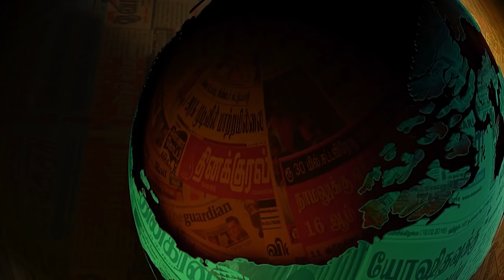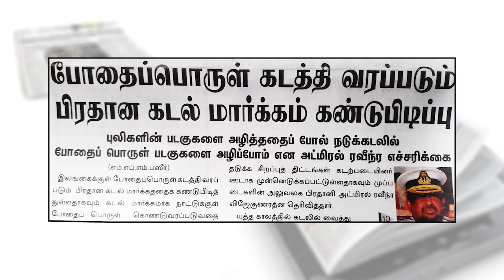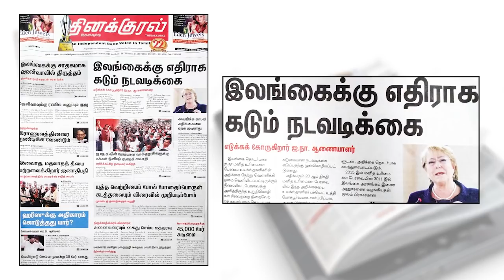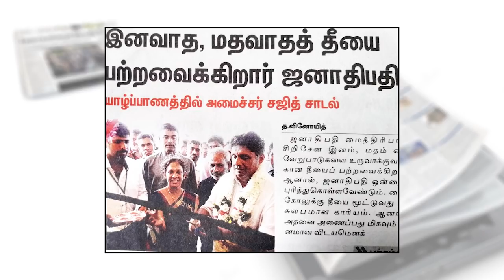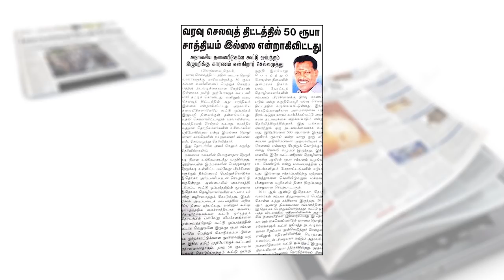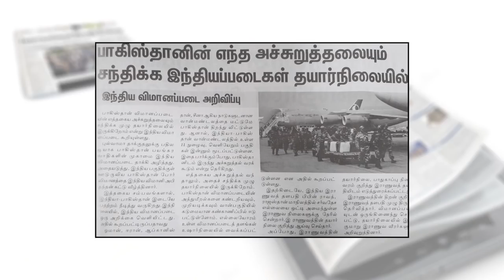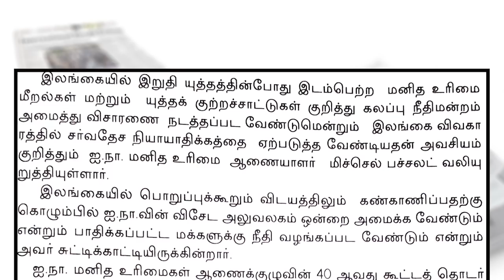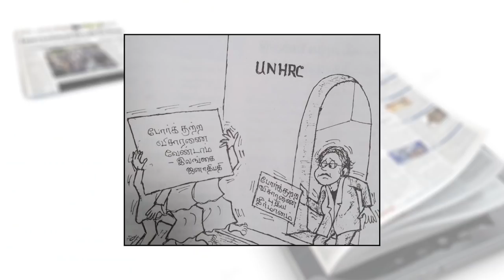பத்திரிகை கண்ணோட்டம் 09 -03-2019